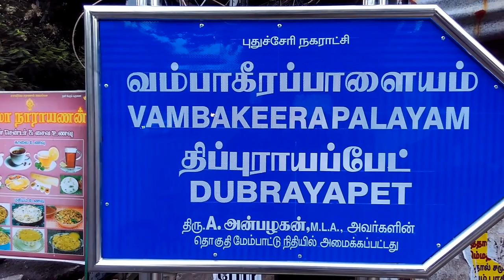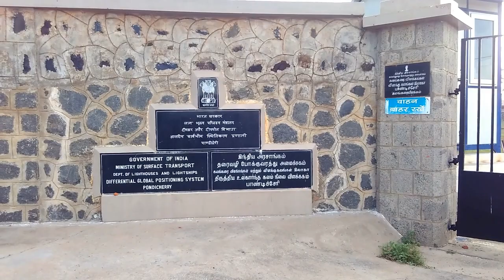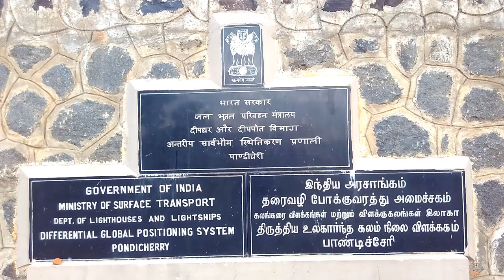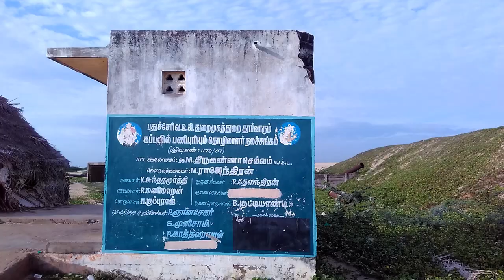Trip to Uppalam Harbour Beach, Puducherry| Tourism in Pondicherry | Pondicherry Tourist Places